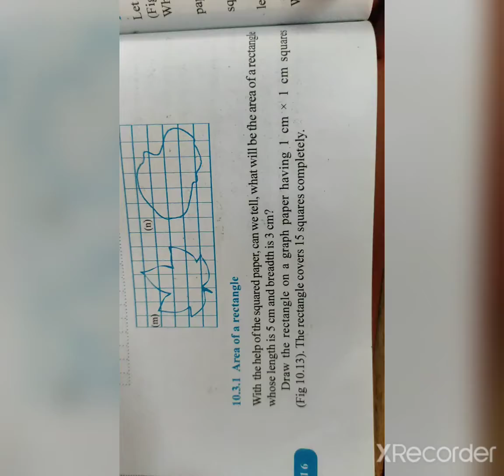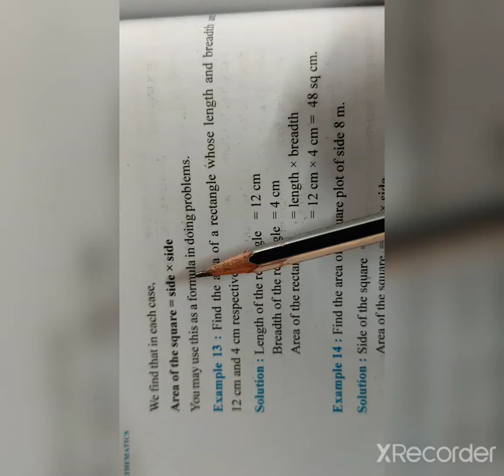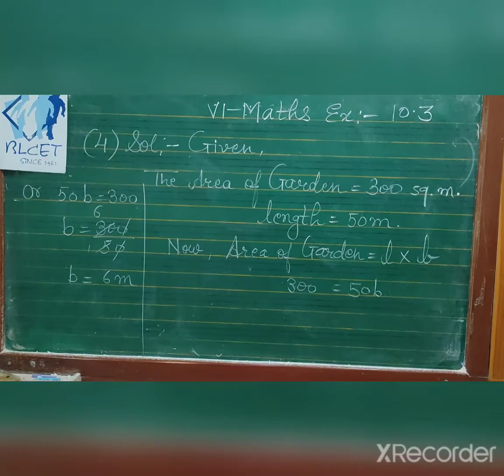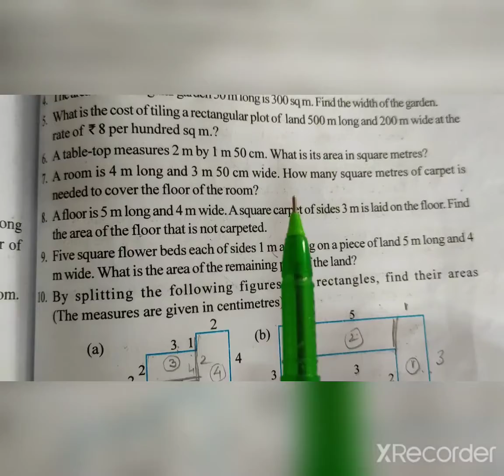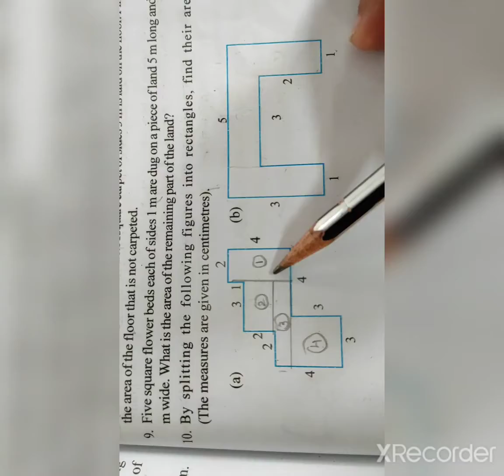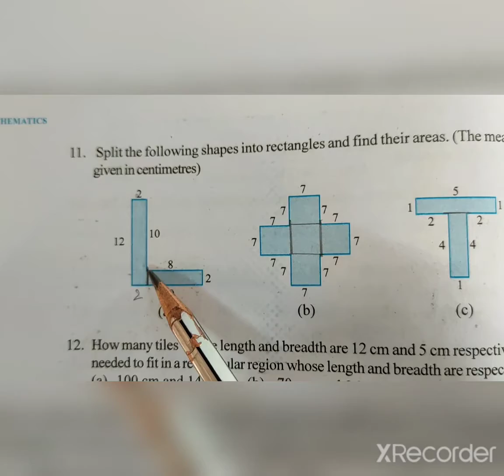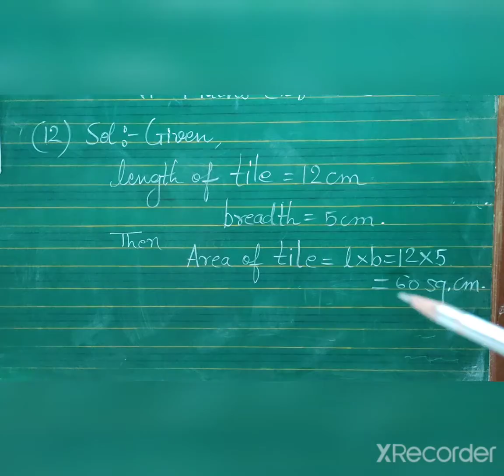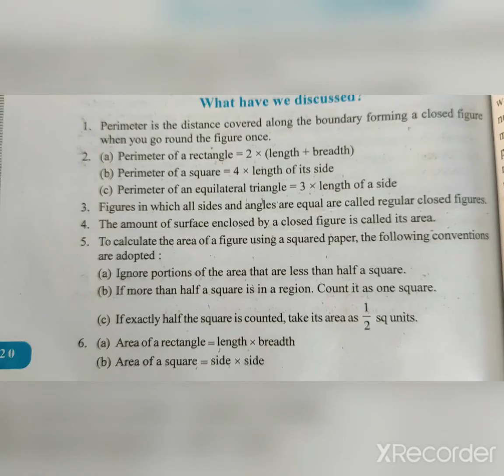𝗦𝗶𝘅𝘁𝗵 𝗠𝗮𝘁𝗵𝘀 𝗘𝘅. - 𝟭𝟬. 𝟯